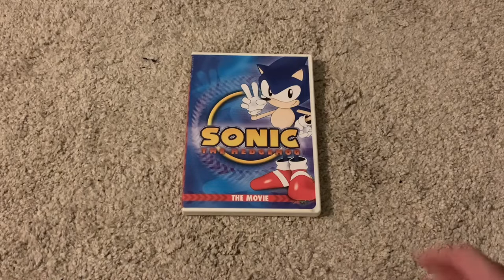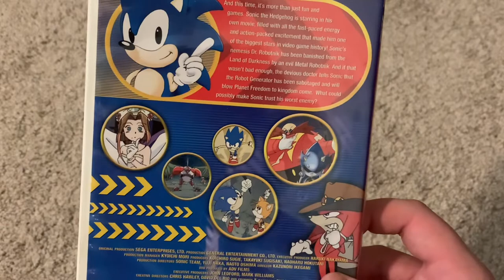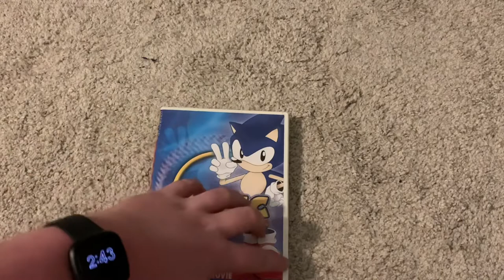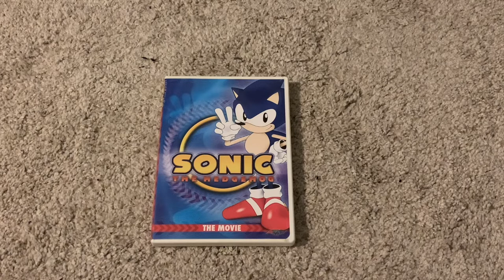Rare Sonic the Hedgehog: The Movie DVD Review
In this video, I review a Sonic the Hedgehog: The Movie DVD that I got for quite a bit online. Did I waste my money?